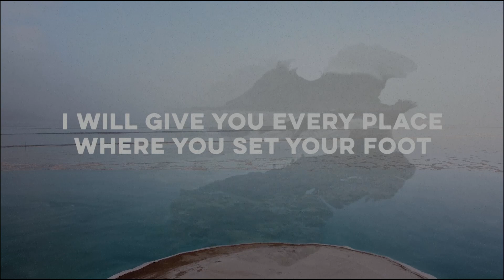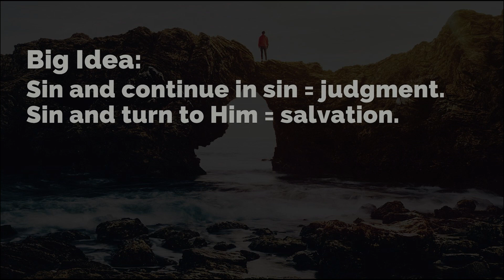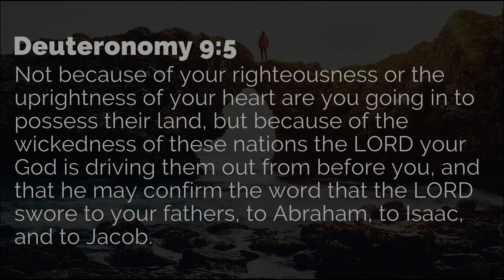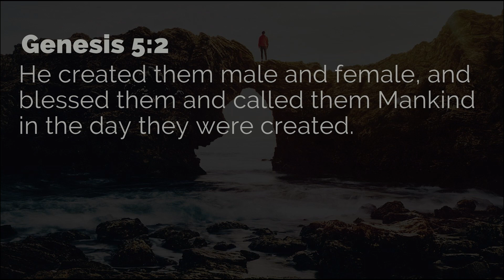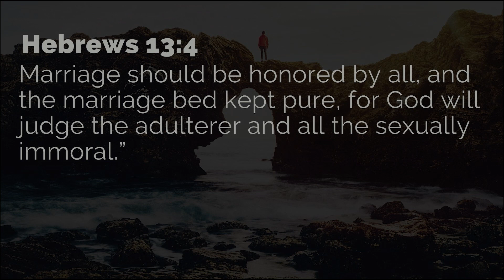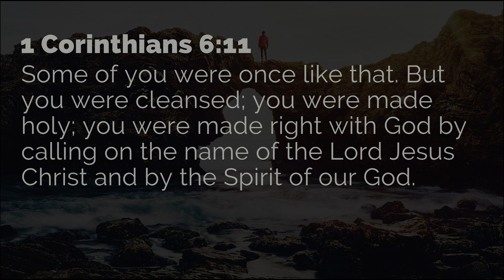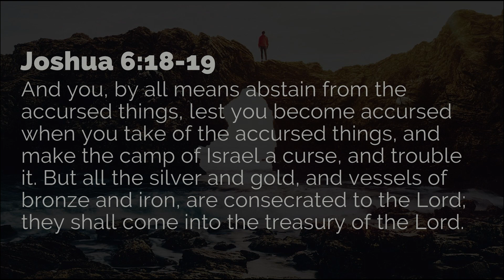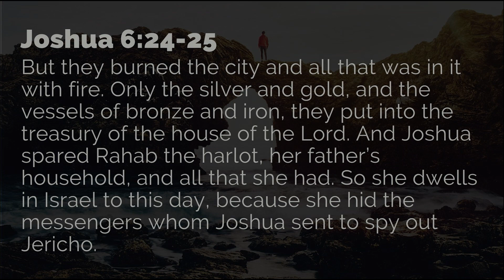The Judgment of Jericho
In this famous passage, God's power brings the walls of Jericho tumbling down. Pastor Jason Huffman expands on why God allows Israel to conquer this fortified city: His judgment. Just like Jericho, modern day mankind faces the same choice—to continue in sin and face judgment, or turn to Jesus and receive mercy. Like Rahab, we too can escape judgment through faith.